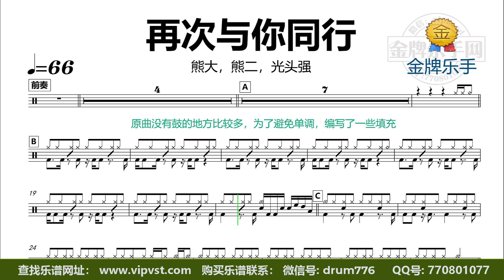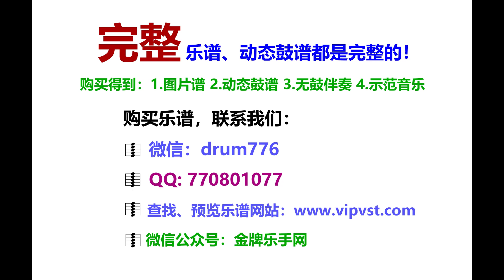【金牌乐手】DT2070.熊大，熊二，光头强 - 再次与你同行 鼓谱 动态鼓谱 无鼓伴奏